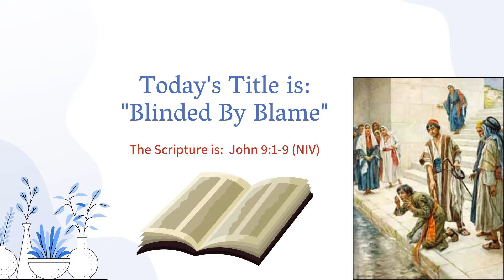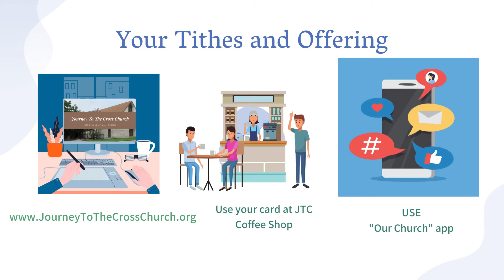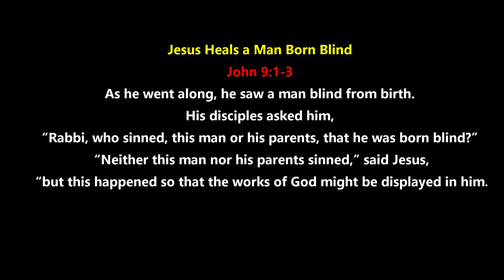"BLINDED BY BLAME" John 9:1-3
Sunday, 31 January 2021 at Journey To The Cross Church located at 1110 Chicago Blvd, San Antonio, Texas with Pastor George Barrera Jr as covers John Chapter 9:1-3 (NIV)  Please watch this video and subscribe and share it with your family and friends. Amen